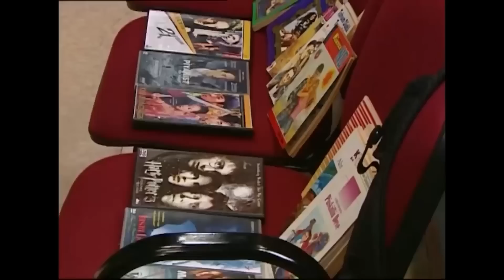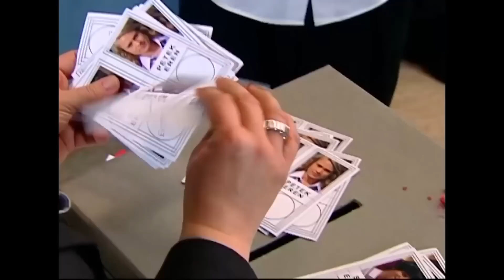EMRE'NİN EN EĞLENCELİ SAHNELERİ #367 - Bez Bebek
Oyuncu kadrosu:
Nana: Evrim Akın
Hakan: Tan Sağtürk (1-70) / Alpay Atalan (72-101)
Kulina: Oya Aydoğan
Makbule: Sevinç Aktansel
Şoker: Mehmet Usta
Simge: Fatoş Kabasakal
Emre: Ege Tanman
Yağmur: Reyhan Asena Keskinci
Özge: Sibel Kasapoğlu
Merve: Şükran Ovalı
Volkan: Tuğrul Arsever
Gamze: Eda Yılmaz
Binali: Tevfik Yapıcı
Selman: Necip Memilli
Selim: Turan Cihan Şimşek
Petek: Begüm Öner
Mimi: Pınar Aylin
Pompirikya: Elif Ceren Balıkçı
Belgin: Deniz Özerman
Tayfun Bey: Yılmaz Gruda